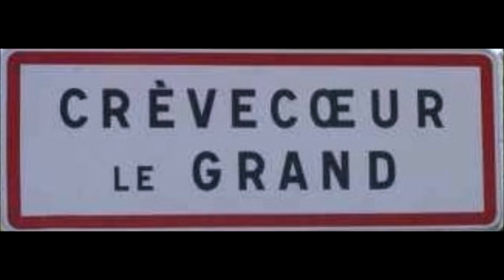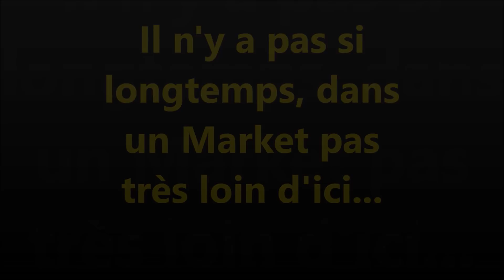Voilà comment on fait la fête chez Market !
Retrouvez toutes les actualités du Carrefour Market de Crèvecoeur-le-Grand sur sa page Facebook